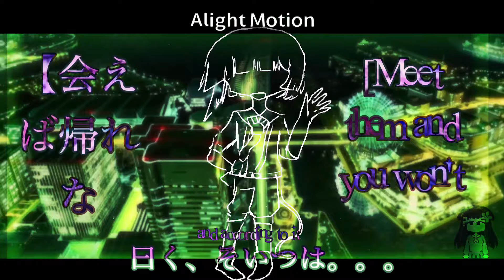Atsushi Nakajima [] Unconscious Requiem / [CONTENT WARNING]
hellooo thank you guys so much for 200 subs!! im so sorry im a little late but its for a good reason 😓😓 by far this is the most effort I put into a video soo i really hope it at least gains the usual amount I recieve‼️ and even if it doesn't im fine with it as long as you guys see it!! 👍
ill post english captions soon, they’ll be slightly different from the one in the video!! /lore
this video is based off this theory that atsushi’s parents ate atsushi in addition to another theory of atsushi being a cannibal 👽

inspiration / credits 𓃱

Bungo stray dogs, Atsushi Nakajima — by Kafka Asagiri

English Translations either by Touhou Wiki or Tsubasa cat

Programs used —
Alightmotion
ibispaintx
Procreate
Safari

Hashtags — ignore